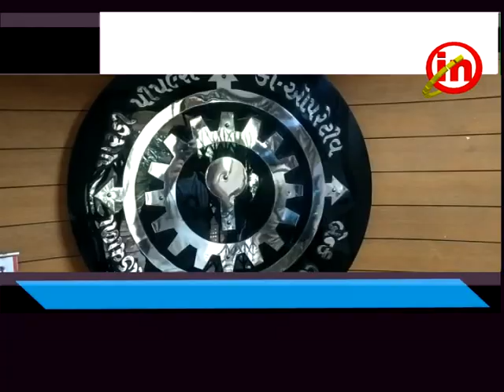વાપી - બેંકની ચૂંટણી પૂર્વે સહકાર પેનલના બે ઉમેદવારોની અરજી કોર્ટે ફગાવી